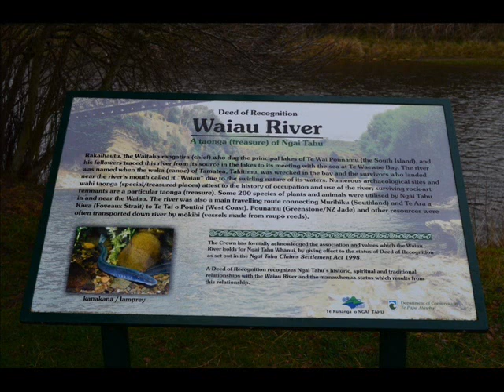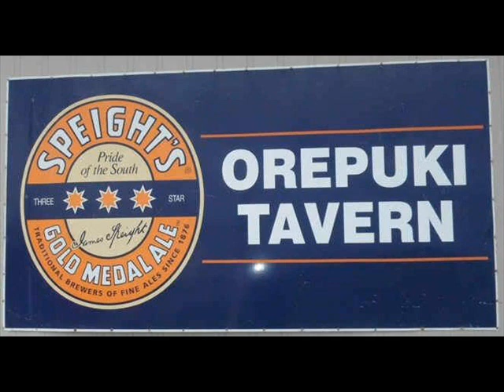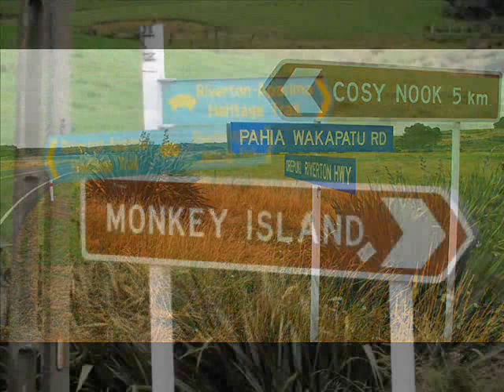Riverton & Surrounding Districts NZ Regional Highlights May